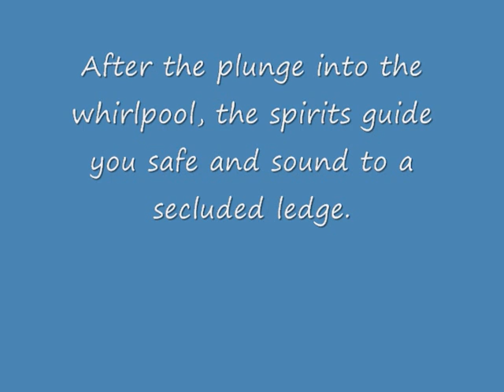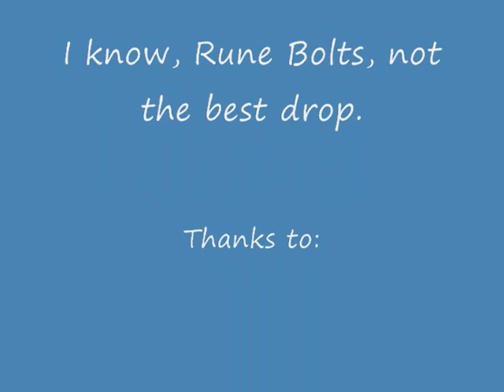Mithril Dragon Hunting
This is my vid to help people see the inside of the Mithril Dragon Lair.